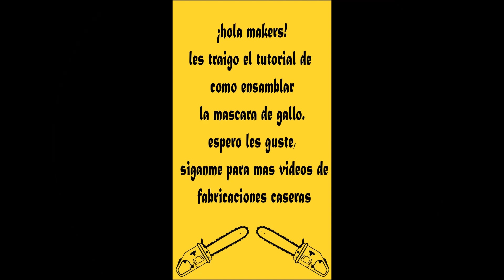Speedart de ensamble de mascara de gallo - papercraft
En este video le muestro el ensamble y montaje de una mascara de gallo hecha con la tecnica de papercraft,